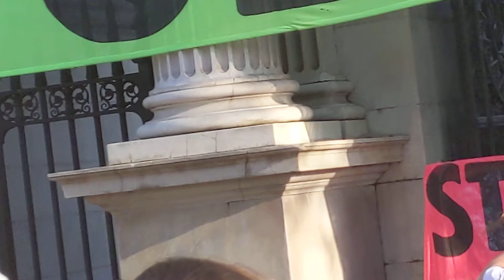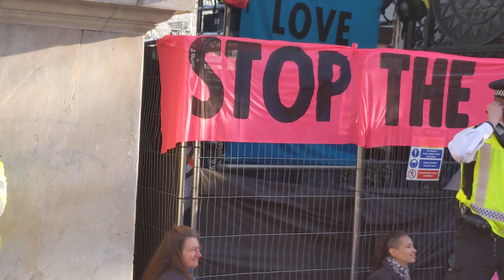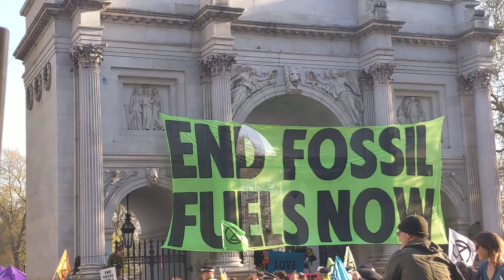XRL Grand finale fiddler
The fiddler and drummers play some traditional tunes at the Mable Arch occupation.